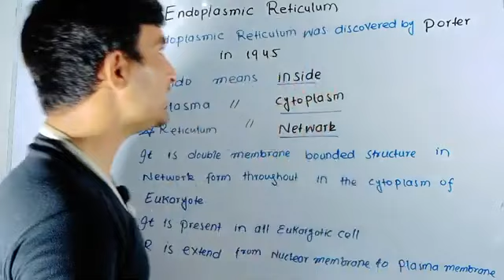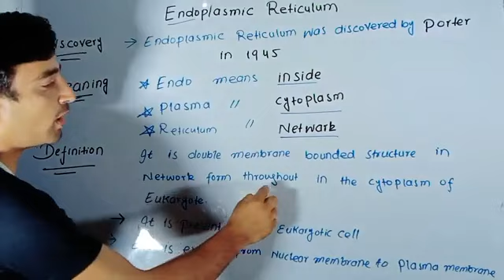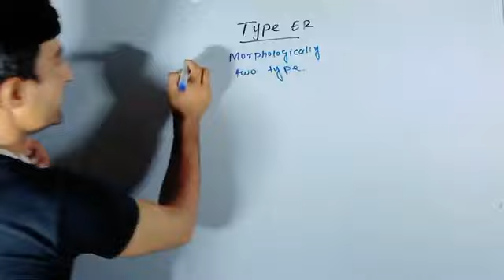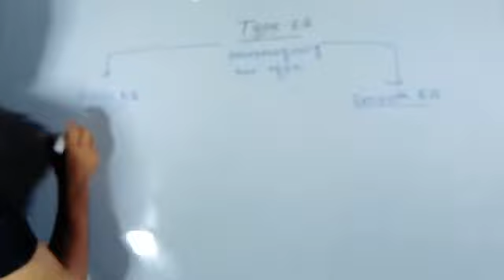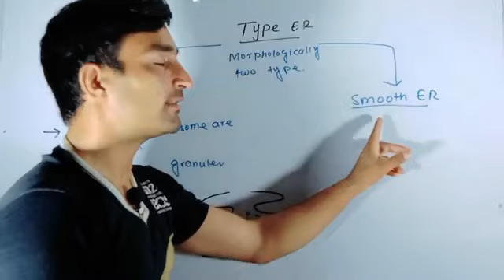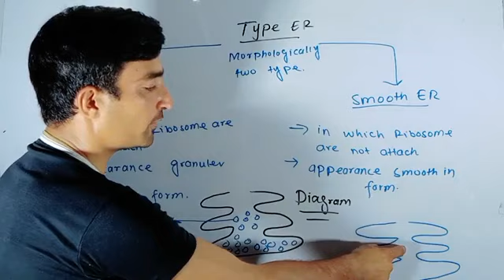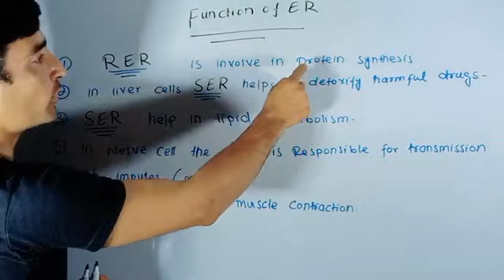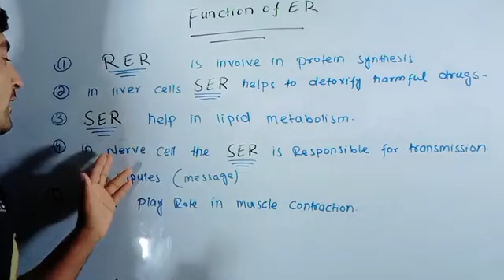endoplasmic reticulum || types of endoplasmic reticulum || rough and smooth endoplasmic reticulum